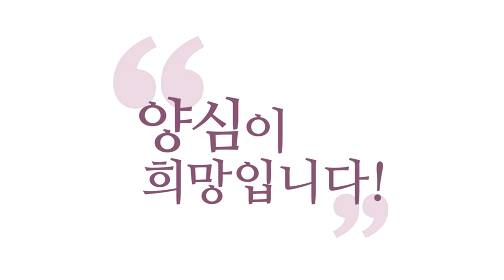[QnA] 제가 하고 싶은 일을 찾는 게 힘듭니다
- (211103 양심톡톡) 제가 하고 싶은 일을 찾는 게 힘듭니다